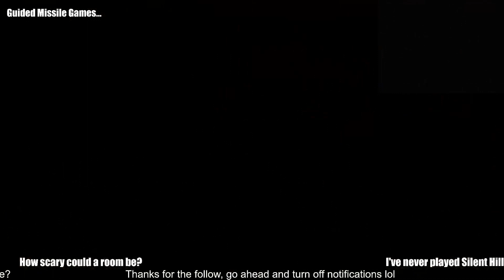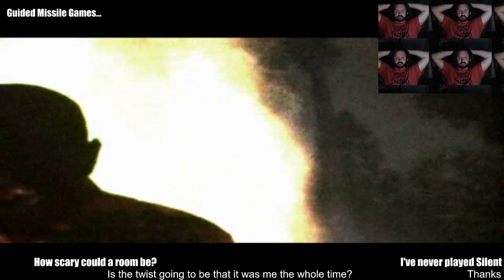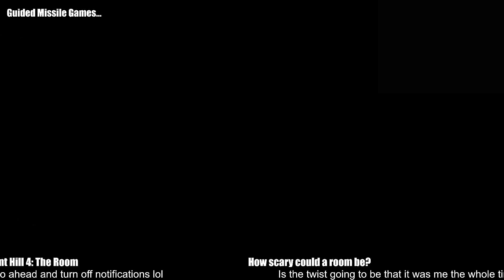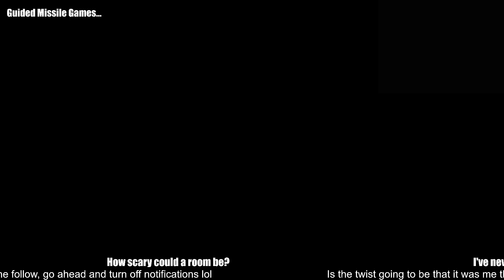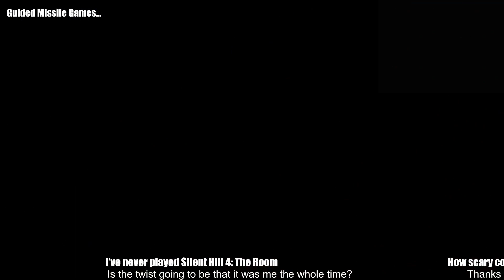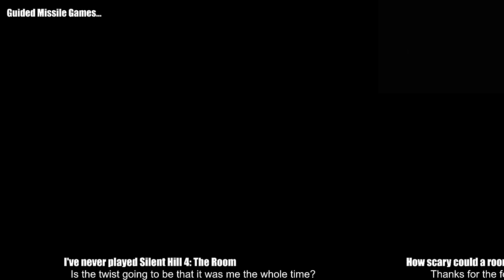56% of the way through Silent Hill 4 pt. 2